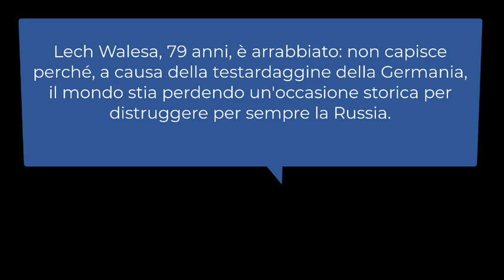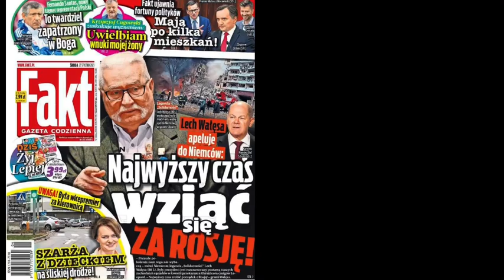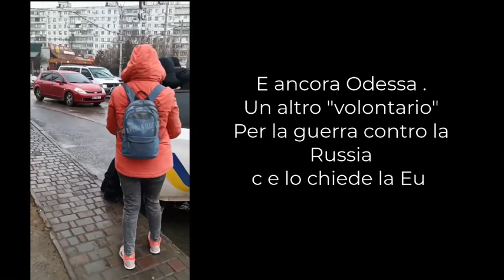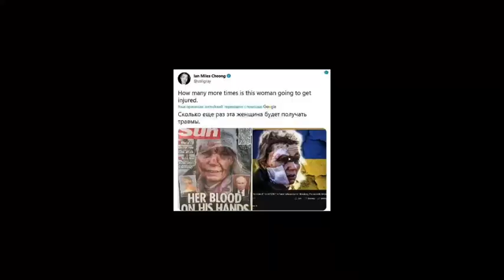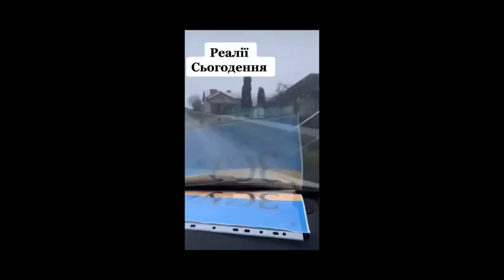La Russia risponde ai carri armati Us e Tedeschi e mette in campo Terminator - Il terrore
La Russia risponde ai carri armati Us e Tedeschi e mette in campo Terminator -

Il  terrore per i Leopard 2/  Abram , la  guerra Russia - Nato sono sta a pochi metri dalla guerra termonucleare !!!
I cittadini dovrebbero scendere nelle piazze e domandare il cessate il fuoco sia russo che europeo.
I militari ucraini scappano cosi anche i mercenari Usa e Uk, nessuno può resistere al massacro.
LA PAROLA PACE O TREGUA DEVE ENTRARE NEL LESSICO QUOTIDIANO.
Una spesa di 180 miliardi in armi in 10 mesi !!!
Con 5 miliardi pagavano il reddito in Italia ma si preferisce spenderli in armi ?